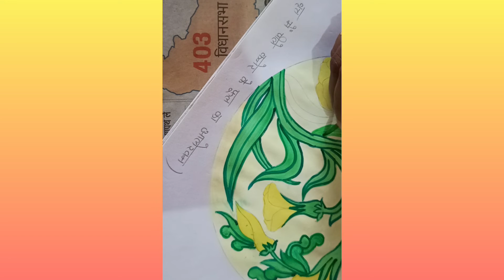Yellow kaner ke phool ka aalekhan,for U.P. board class 10 students.###🌺🌻🌺🌼🍀🪴🌷🌷🌷🌷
hello student's today you are watching a beautiful Aalekhan kala drawing for 10 class students.